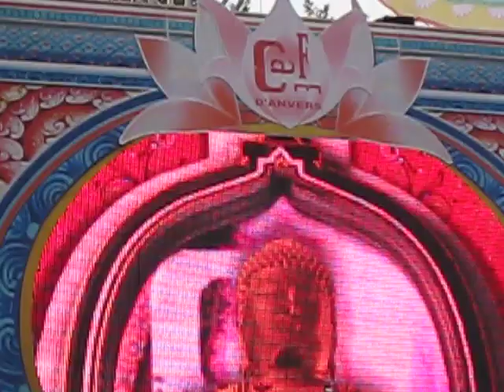Maceo Plex - Live @ Tomorrowland, Boom, BE (27.07.2012)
Gary Beck - Hey Big Girl